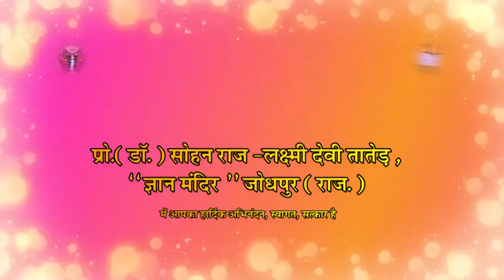ज्ञान का सार - आचार || Gyan Ka Saar - Achar || Essence of Knowledge - Conduct